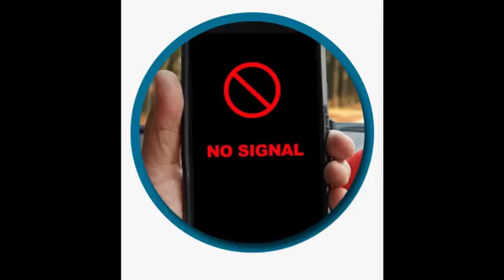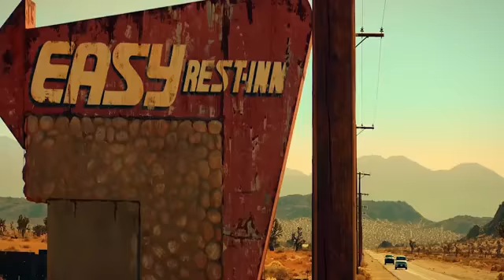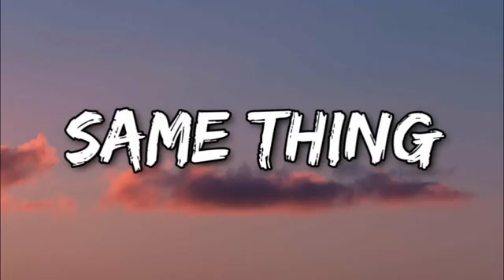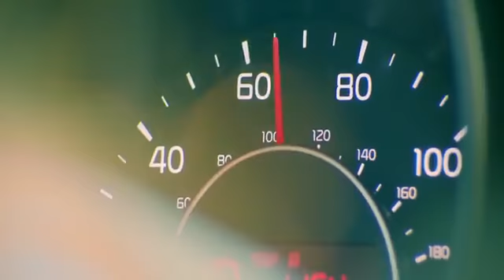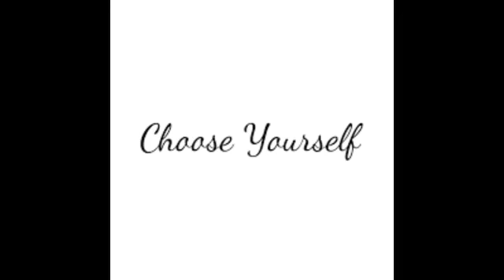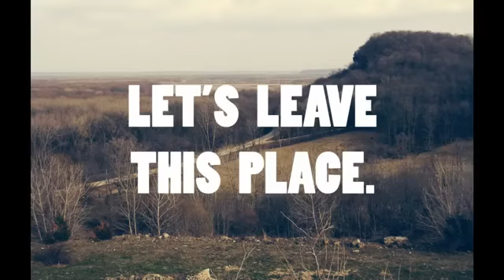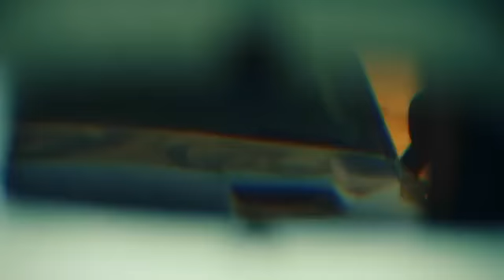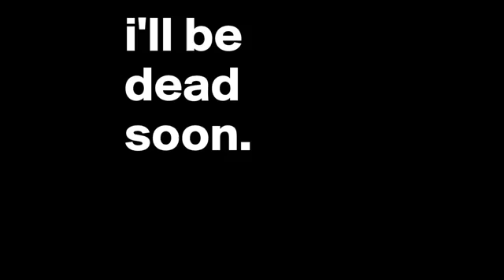The Fearway 2023 Movie Explained in HindiUrdu Summarized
The Fearway (2023) Thriller movie explained in Hindi Urdu.
The Netflix Thriller Horror film “Fearway” story summarized with a full ending in हिन्दी explanation. The plot is about a young couple who goes on a fateful journey down a seemingly endless freeway, pursued by an mysterious figure determined to trap them on this eerie road. The relentless pursuit takes place in a desolate and ominous expanse, ominously referred to as the area where "Death comes fast." The initial scenes portrays the couple's deep affection as they travel, their impending marriage, and their individual concerns. Sarah, driven by her father's ailing health, shares a bond with Michael, her fiancé. As they traverse the desert landscape, an inexplicable collision occurs, jarring their vehicle. Despite thorough inspection, no damage is found, and the incident is dismissed. A strange patch of ice on the hot desert road raises questions, but curiosity is subdued. A black car begins tailing them, adding an element of tension and suspense. The narrative unfolds as they chance upon a desolate hotel, seemingly out of place in the barren landscape. Here, they encounter an eerie cast of characters – an aged couple, cryptic waitresses, and an insistent manager. The atmosphere grows increasingly peculiar as the couple's attempts to leave the area result in returning to the same location, as if trapped within a baffling loop. Their interactions at the hotel become increasingly unsettling, marked by inexplicable behaviors and the manager's cryptic advice. They're offered coins for services, the significance of which remains enigmatic.

The manager's enigmatic manipulation and the recurring black car hint at a sinister design. As the couple struggles to make sense of their predicament, they encounter a girl who suggests they might be caught in a time loop, trapped between moments. This revelation deepens their sense of entrapment. The black car's menacing presence, coupled with inexplicable events, heightens their distress. In a bid for escape, they venture into the desert on foot, only to discover a nightmarish scene – a car accident that appears to involve their own vehicle, complete with their lifeless bodies. This revelation underscores the gravity of their situation, indicating that their reality may be intertwined with life and death itself. The hotel's manager sheds light on their plight, revealing that the hotel straddles the boundary between life and the afterlife.

Actually, that hotel serves as a waypoint for souls caught between worlds, a purgatorial existence where the couple is fated to determine the outcome of their survival. Sarah, who learns she is pregnant, confronts the agonizing choice between saving herself and her unborn child or her partner. In a heart-wrenching decision, she ultimately lost Michael, guided by a desperate need to ensure her child's survival.

In my views, this story intricate layers weave a chilling tale of a couple's harrowing experience, trapped between life and death, while a sinister force orchestrates their ordeal. The story raises questions about the nature of existence, the choices we make under duress, and the manipulation of fate itself.

Credits:
Images and footage Source: Cupsogue Pictures , Dystopian Films
Director: Robert Gajic
Screenplay or written by: Noah Bessey, Simon Phillips
Producer: Mem Ferda